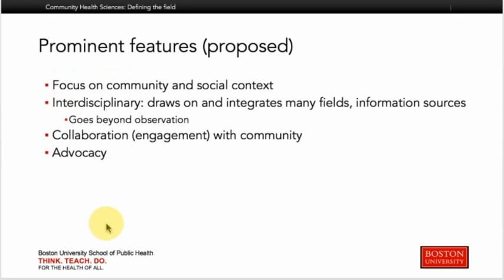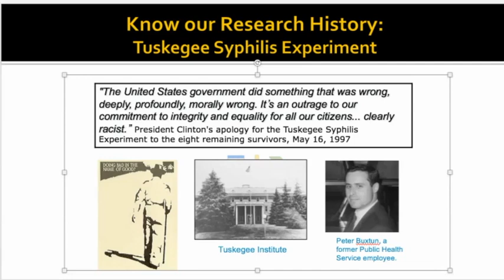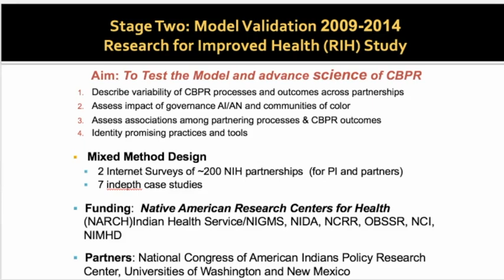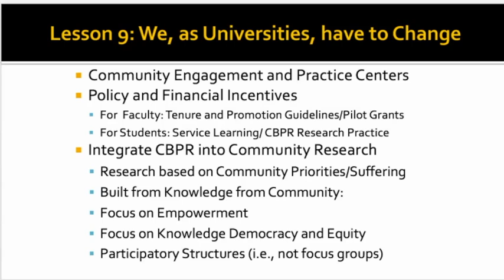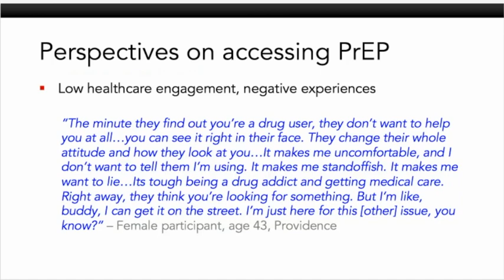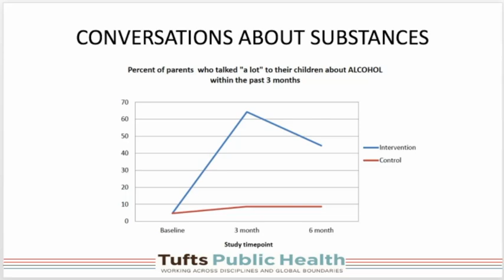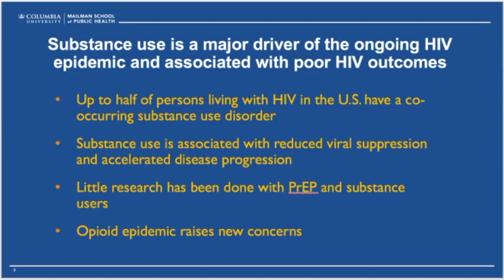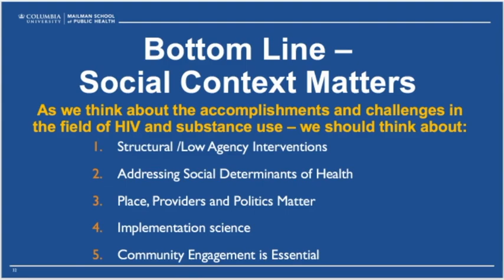Community Health Sciences: Defining the Field (Morning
Communities are increasingly recognized as critical determinants of health and well-being. Commensurate with growing scholarship in the area, several leading health professional schools have developed academic concentrations in community health sciences. This emerging field includes a breadth of disciplines ranging from anthropology to sociology and an array of content foci ranging from social context and health behaviors to maternal and child health. Not only does this diverse field provide tremendous opportunities, but it also presents complex new challenges. The Dean’s Symposium will bring together faculty from across the nation to discuss the future of community health sciences, aiming to better map the remit and scope of the field.

Agenda
8:30 a.m. – 9 a.m.

Breakfast and Informal Greetings

9 a.m. – 9:05 a.m.

Sandro Galea, Dean and Robert A. Knox Professor, Boston University School of Public Health

9:05 a.m. – 9:15 a.m.

THE LANDSCAPE OF COMMUNITY HEALTH SCIENCES

Richard Saitz (MED’87), Chair and Professor, Community Health Sciences, Boston University School of Public Health

9:15 a.m. – 10 a.m.

PLENARY SESSION

Academic-Community Collaborations to Reduce Inequities: Lessons from Community-Based Participatory Research

Nina Wallerstein, Director, Center for Participatory Research, and Professor of Public Health, College of Population Health, University of New Mexico

10 a.m. – 10:45 a.m.

SUBSTANCE USE AND HIV: PANEL DISCUSSION

Disparities in Access to HIV Prevention Innovations Affecting People Who Inject Drugs

Angela R. Bazzi, Assistant Professor, Community Health Sciences, Boston University School of Public Health

The Role of Syndemic Barriers in HIV Care and Treatment Strategies among Women Living with HIV/AIDS

Jamila K. Stockman, Director, Center for AIDS Research Disparities Core, and Associate Professor, Division of Global Public Health, Department of Medicine, School of Medicine, University of California, San Diego

Beyond “Just Say No”: Novel Strategies in Adolescent Substance Misuse Prevention

Margie Skeer (SSW’01, SPH’03), Associate Professor, Public Health and Community Medicine, School of Medicine, Tufts University

10:45 a.m. – 11:15 a.m.

SUBSTANCE USE AND HIV: DISCUSSANT

Lisa Metsch, Stephen Smith Professor and Chair, Sociomedical Sciences, Mailman School of Public Health, Columbia University